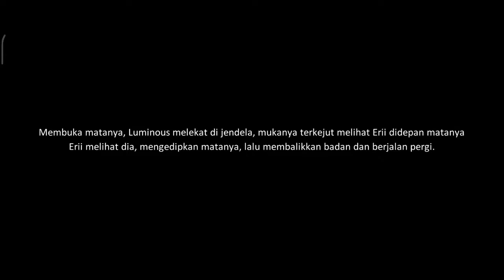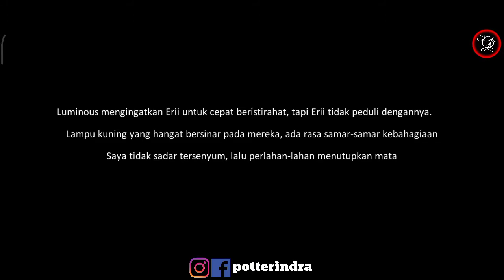Putri Masamune Menyamar - Dragon Raja Story Level 69 - Full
Erii Useugi, Luminous dan poterindra mengganti pakaian dan tata rambut demi permaisuri dari Masamune Tachibana dan Adik dari Chisei Gen. agar tidak diketahui karena menjadi buronan yang mendapatkan erii akan dibayar 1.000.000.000 Milliar

Full Story Dragon Raja. Guide for I am play. Recommended love story dragon raja like as anime. lovers. wibu can coming too to watching here all full memories dragon raja story. i hope you enjoy played too. i have some guide from free outfit, world bos dragon raja

Games : Dragon Raja SEA
Server 11
Char : potterindra

Kategori : Game Online
Playlist : Dragon Raja Subtitle Indonesia
Bantuan Support Donasi dari Kalian Sangat Membantuku. Terima Kasih

Cryptoccurency
✌ D8GPxhJ3U485wtLxeK2SfgqYejcwqvYrhA : Dogecoin
👌 19jD8Eb7Z2DBqqmJr6z7Yg6abgoC7h2F6B : Bitcoin
🙏 TPMX5NieQUkWPKvAGFejV3MFDKomRWKjke : BTT / TRX
⏩ dragon raja guide
Information Code Redeem New Player :

or in website with your id
1. EFWLNDD
2. EKCPHMG
3. EJRWWVR
4. EHHSEWX
ID Mobile Legends username : potterindra
HASTAG
Tutorial Download Dragon Raja :

1. Download Dragon Raja SEA :
2. Instal Full Wifi :
3. Total Kuota Hingga 6.63 Giga (Karena Patch).
5. Lokasi code voucher awal ada di bagian Bawah Character awal : Masukkan Code Gamesnya :

JL7CZAK5R

6. Biarkan download patch sampai selesai jangan dibuat main dulu agar lebih kencang.
7. Have Fun Guys.